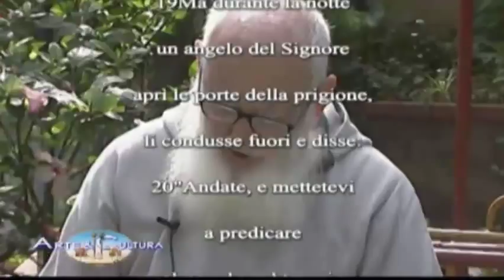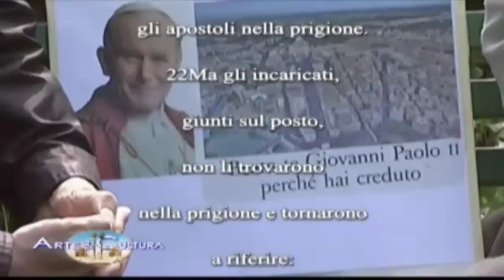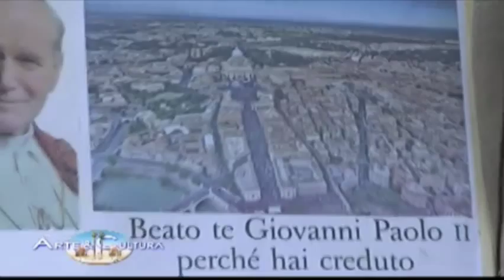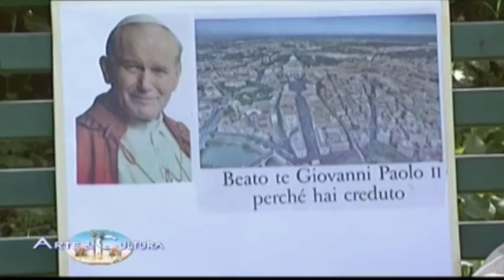Fra VINCENZO - Perseveranza della potenza della parola di Dio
SPAZIO DELLA FEDE
Spazio dedicato alla fede con fra Vincenzo dei frati minori rinnovati Palermo
servizio trasmesso in Arte&Cultura su Telesud.